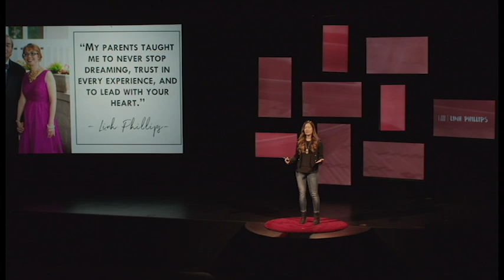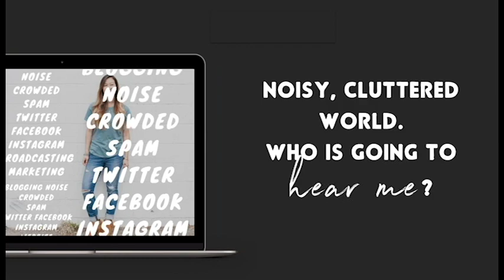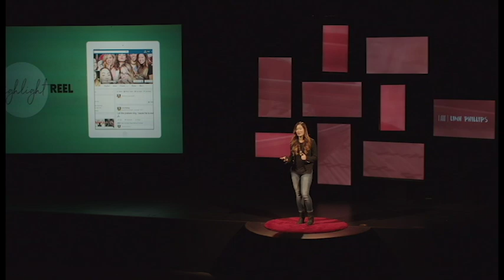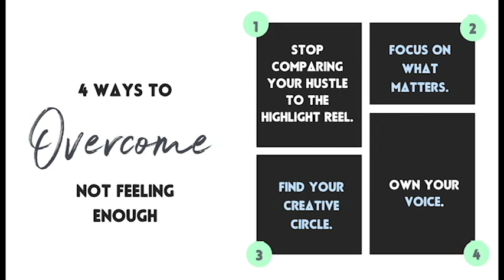I Am Enough | Linh Phillips | TEDxAllendaleColumbiaSchool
In Linh's inspiring talk, she shares how she struggled to believe in herself and in her abilities. She shares her secret to overcoming self doubt as she walks the walk and continues to create and share what she loves with the world. Linh Phillips is a native of Rochester, NY and the founder & author behind Sir Rocha Says (sirrochasays.com), a local food & drink blog dedicated to helping our community discover new experiences. Her core mission is to help others fall in love with Rochester. Linh is a self-proclaimed experiential explorer and food lover. She loves meeting new people, hearing their stories, immersing herself in new places and shining a positive light on Rochester. Since the blog’s launch in October 2014, the blog has grown exponentially and has served as an approachable and fun way to celebrate the awesomeness of local food. Follow her food adventures on her website & social media @sirrochasays to keep up on the latest happenings in the area! This talk was given at a TEDx event using the TED conference format but independently organized by a local community.